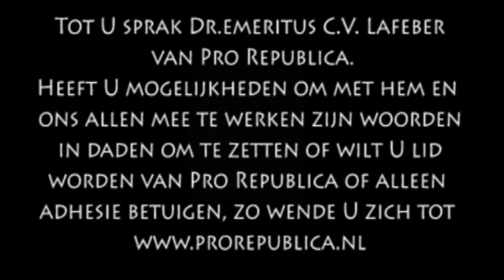Nieuwjaarsrede Pro Republica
Nieuwjaarsrede uitgesproken door  Dr.emeritus C.V. Lafeber van Pro Republica.
Heeft U mogelijkheden om met hem en ons allen mee te werken zijn woorden in daden om te zetten of wlt U lid worden van Pro Republica of alleen adhesie betuigen, zo wende U zich tot